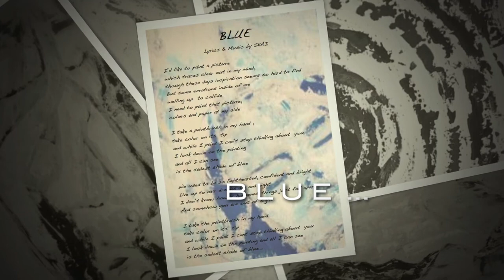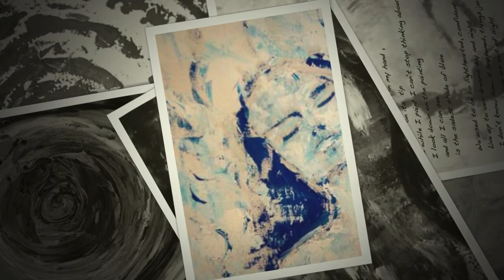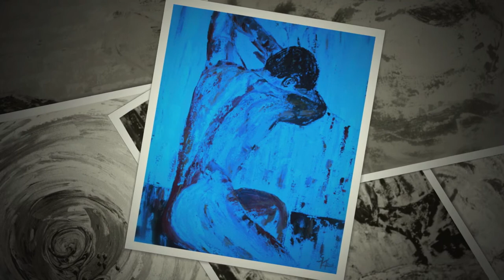SKAI - BLUE (official video)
Lyrics & music by SKAI
All paintings and pictures by SKAI
© SKAI-Productions 2013

Sonja Kaiser proudly presents:

BLUE

I´d like to paint a picture
which traces clear out in my mind,
though these days inspiration seems so hard to find
But some emotions inside of me
welling up  to collide
I need to paint that picture,
colors and paper at my side

I take a paintbrush in my hand ,
take color on its  tip
and while I paint I can´t stop thinking about  you
I look down on the painting
and all I can see
is the sadest shade of blue

We used to be so lighthearted, confident and bright
Live up to our dreams day and night
I don´t know how it happened, things just fall apart
And somehow you are out of sight

I take the paintbrush in my hand
and while I paint I cant stop thinking about  you
I look down on the painting and all I can see

...all I can see
all I can paint
all I can feel

when it comes to you babe